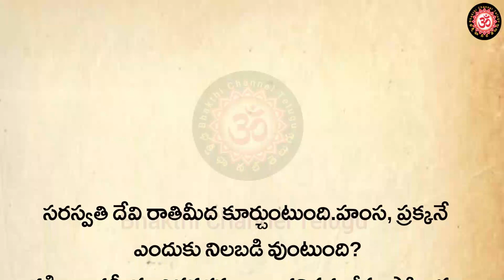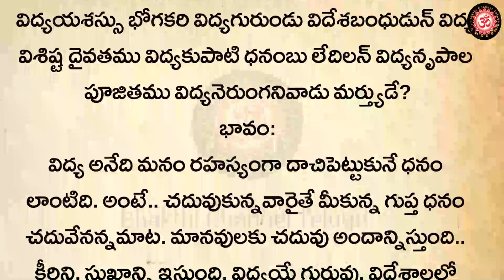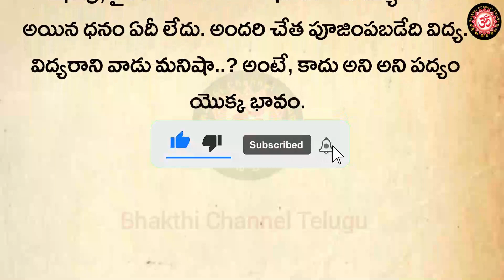సరస్వతీ దేవి రాతి మీద ఎందుకు కూర్చుంటుంది!? తాళపత్ర గ్రంధాలు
సరస్వతీ దేవి రాతి మీద ఎందుకు కూర్చుంటుంది!? తాళపత్ర గ్రంధాలు ‎@BhakthiChanneltelugu
భక్తిఛానల్ తెలుగు
విఘ్నాలను తొలగించే శ్లోకం
how to attract goddess lakshmi
how to please goddess lakshmi
goddess lakshmi
invite goddess lakshmi to your home
how to worship lakshmi for wealth
how to pray to goddess lakshmi
how to make goddess lakshmi happy
goddess lakshmi entering into the house,the indications before lakshmi devi enters your house,prayer to goddess lakshmi,how to pray goddess lakshmi,tips to keep goddess lakshmi devi in our house,lakshmi,how to get blessings of goddess laxmi
Talapatra nidhi rahasyaalu
తాళపత్ర గ్రంథాలు
తాళపత్ర నిధి రహస్యాలు
జీవిత సత్యాలు
సనాతన సాంప్రదాయాలు
వైదిక సంస్కృతి
వైదిక నాగరికత
వైదికధర్మము
నిత్య కృత్యాలు
రోజూ పాటించే విధి విధానాలు
Grandaalu
dharma sandehalu in Telugu||
Talapatra nidhi in Telugu
sandehalu telugu,dharma sandehalu,telugu  talapatra creations videos,
Talapatra nidhi, Talapatra creations, Talapatra creations videos, talapatra nidhi secrets
dharmasandehalu, jeevithasatyalu, nityasatyalu, thalapatranidhi, panchami, facts, healthtips, teluguquotes, thalapatra, astrology, thalapatranidhiquotes, motivationalquotesintelugu, inspirationalquotesintelugu,
devotional, numerology, rasi phalalu, horoscope, astro remedies, vedic astrology, quotes, remedy
nitya pooja rahasyalu, how and when to do daily pooja రోజు పూజ ఎప్పుడు,
ఎలా చెయ్యాలో మీకు తెలుసా ,importance
of nitya pooja vidhanam, hindu pooja secrets
,what is meant by pooja and pooja vidhi,
ఇంట్లో పూజ ఏ విధంగా చేయాలి by chagant
i,pooja vidhanam by brahmasri chaganti
,devotional,daily pooja procedure in home
,importance of nitya pooja ,ఇంట్లో పూజ ఏ విధంగా చేయాలి, గృహంలో పూజించవలసిన స్థానాలు
,పూజాఫలం ,puja phalam,pooja,t&t telugu world
పూజకి 100% ఫలితం ,nithya pooja

ఈ కథనం వాస్తు, జ్యోతిష్య నిపుణుల సలహాలు, ఇంటర్నెట్ లో అందుబాటులో ఉన్న సమాచారం ఆధారంగా రూపొందించబడినది.